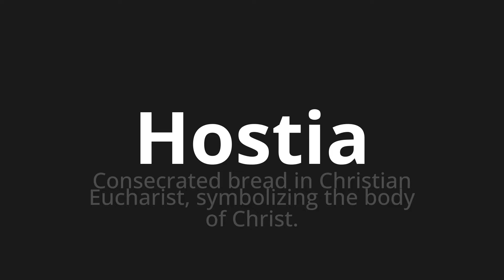How to pronounce Hostia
Master the Pronunciation of 'Hostia which means hostia' - which means : CONSEQUED BREAD IN CHRISTIAN EUCHUARIST, SYMBOLIZING THE BODY OF CHRIST. 📝 with @PronunciationSpanish 🎓🗣️ - [Your Guide to Spanish]

Learn to pronounce 'Hostia' perfectly in Spanish with our easy and engaging tutorial by @PronunciationSpanish! 📖📽️ In this comprehensive video, we provide you with native speaker examples 🗣️👂 and phonetic breakdowns 🎵 to ensure you get the pronunciation just right.

How to say Host in Spanish